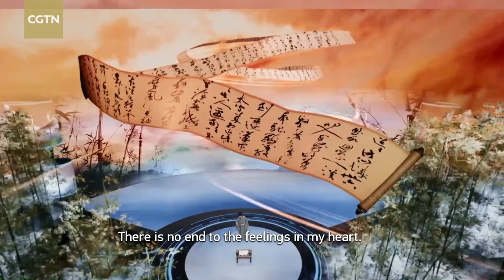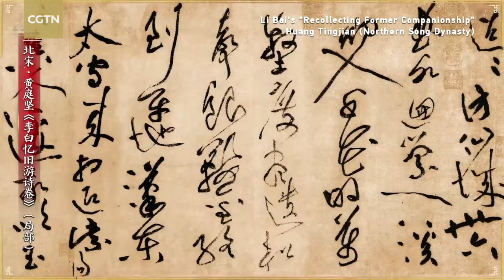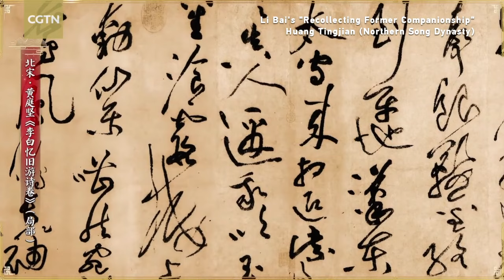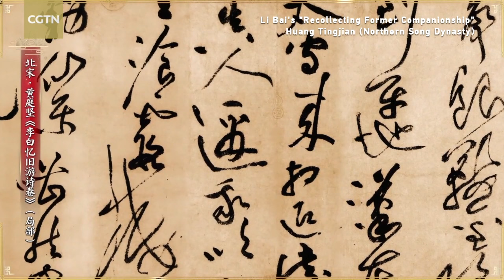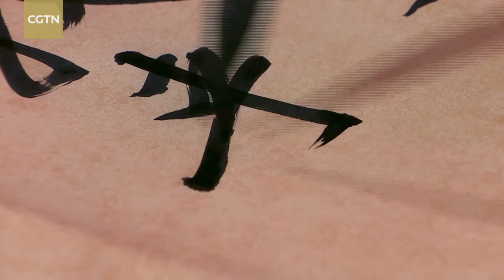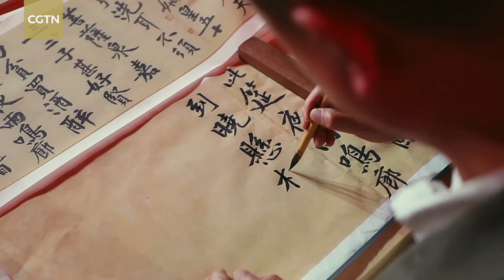Huang Tingjian pays tributes to Li Bai in cursive script masterpiece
"Li Bai's 'Recollecting Former Companionship'" is a masterpiece of cursive script by Huang Tingjian from the Northern Song Dynasty (960-1127), more than 900 years ago. It's a work created in Huang's later years, after he was demoted. Critics say that through vigorous and dynamic brushstrokes Huang created a fusion of visual and emotional sensations in the work which complemented the artistic conception of the poem.